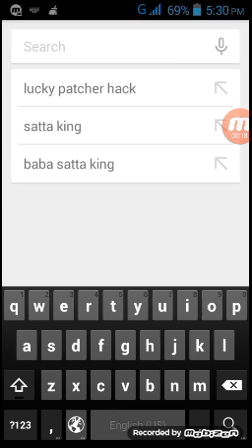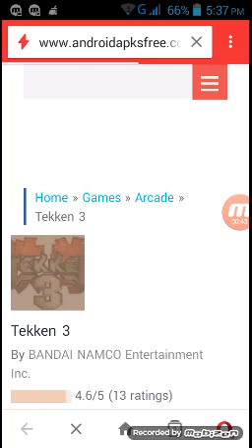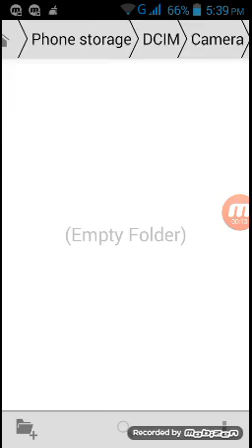Akash Download Tekken 3 in 21 mb (Hindi video)